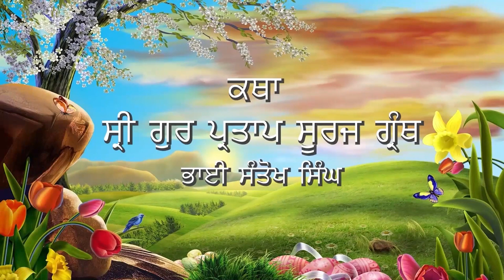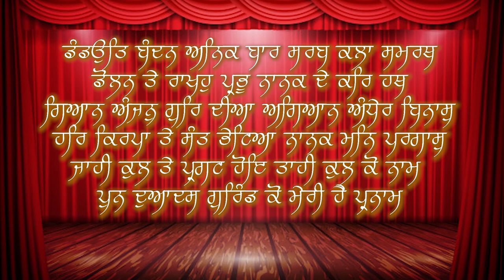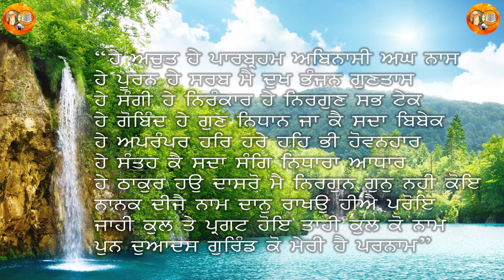ਕੁਲਬੀਰ ਸਿੰਘ ਰਾਗੀ ਸ੍ਰੀ ਭੈਣੀ ਸਾਹਿਬ (ਸੂਰਜ ਪ੍ਰਕਾਸ਼ ਕਥਾ ਨੰਬਰ( 523) Kulbir Singh Ragi Sri Bhaini Sahib